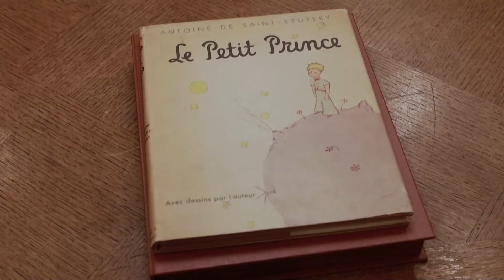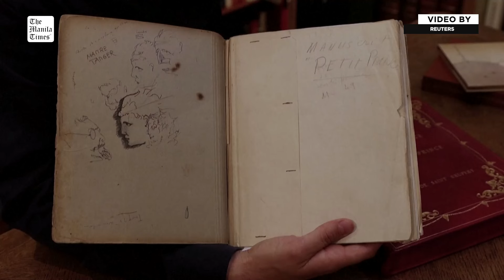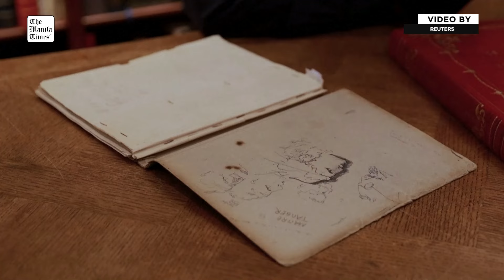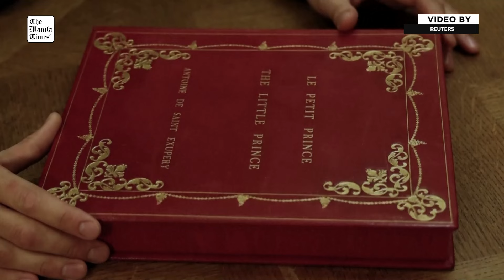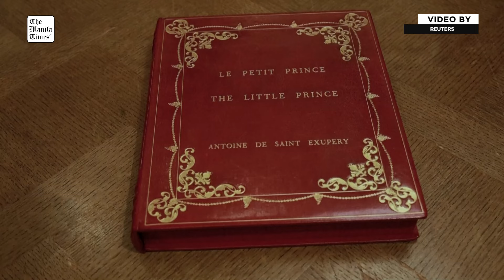Rare typescript of 'The Little Prince' goes on sale for $1.25 million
A rare typescript of Antoine de Saint-Exupery's "The Little Prince," containing extensive handmade corrections by the French author and described by book dealers as "literary treasure" will soon go on sale for $1.25 million.

Considered the world's most translated book besides religious texts, the novella about a child who travels from planet to planet gaining wisdom was published at the height of World War II, when Saint-Exupery fought for the Allies in the French air force.

Bound in a worn, black cover, the French-language typescript of "Le Petit Prince" was written in New York during the author's exile from occupied France, London-based Peter Harrington Rare Books said.

It is one of only three known copies in existence, with the other two sitting in the Harry Ransom Center in Texas and France's national library.

REUTERS VIDEO